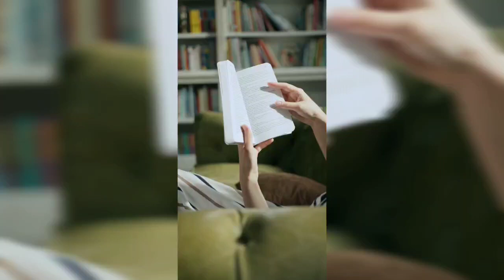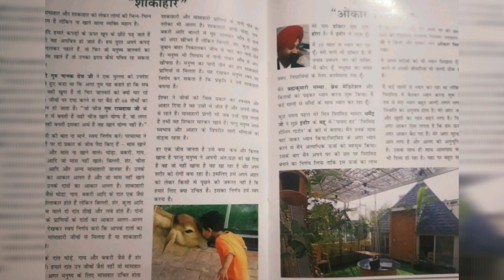PSSM 18 आदर्श सूत्र हिंदी में। Tarjani Nautiyal (PSSM 18 Guiding Principles)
These are the 18 Guiding Principles of PSSM which we should adopt in our life:-
 Meditate in the right way i.e., Anapanasati .. and teach everyone the same Anapanasati. No difficult asanas and pranayama methods.
2. Read right spiritual books .. i.e., Books by Osho, Lobsang Rampa, Castaneda, Jane Roberts, Annie Besant, Linda Goodman, Deepak Chopra, Sylvia Browne, Torkom Saraydarian, Yogananda Paramahamsa etc., etc.
3. Exchange meditational / spiritual experiences with everyone who is interested.
4. Spend much time every day in silence; worldly gossip is absolutely forbidden.
5. Utilize full-moon nights for intensive meditation.
6. Utilize Pyramid Energy for Meditation, as much as possible.
7. Give-up psychological dependence on medicines .. only meditational energy heals.
8. No meat .. no fish .. no eggs. Be vegetarian. Eat according only to need.
9. Spend much time in pure nature .. e.g., forests, meadows, river banks and mountains etc.
10. No ‘ spiritual ’ clothing .. no ‘ sacred ’ body-marks .. no rituals.
11. Impart meditation training to children, right from their early child-hood.
12. Learn to live as masters and never as disciples.
13. Reject money exchanges in meditation-training programs.
14. No worship of idols ; no worship of Living Masters.
15. Overcome personal problems using own meditational strength.
16. Enjoy normal family lives .. no sanyasa or renunciation.
17. Establish Pyramid Meditation Centers in all villages, towns and cities.
18. Publish meditational experiences and personal spiritual transformation